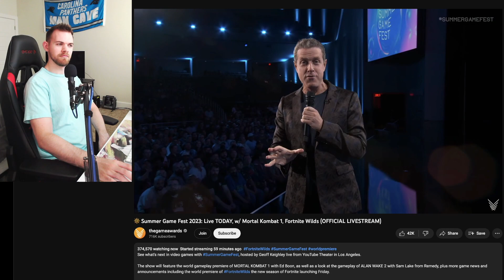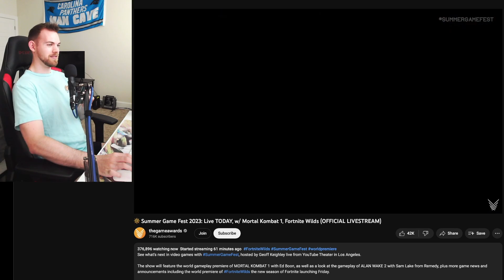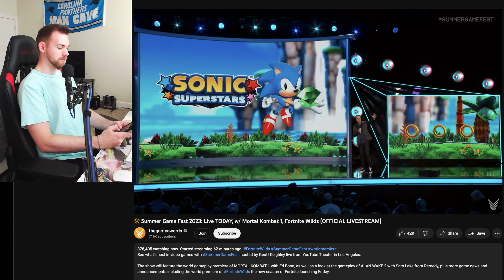Sonic Superstars TRAILER & REACTION! | Summer Game Fest 2023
My reaction to the new Sonic game announcement, Sonic Superstars at Summer Game Fest 2023!

My name is Eastman, and I celebrate the love of physical media. This channel is where anyone can be a collector of anything, no matter what you're passionate about.